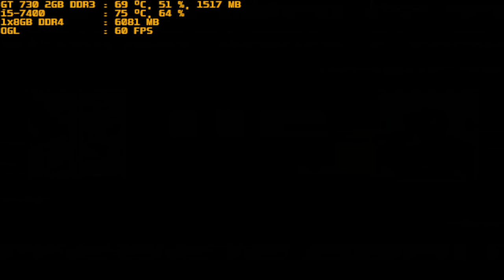mugen 1.1 red arena twilight heavens fairy vs uranus